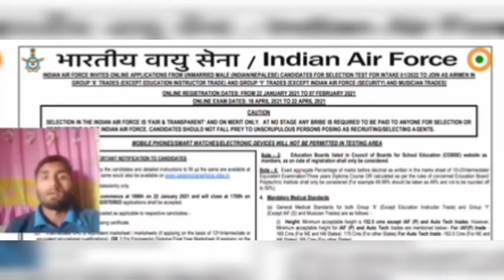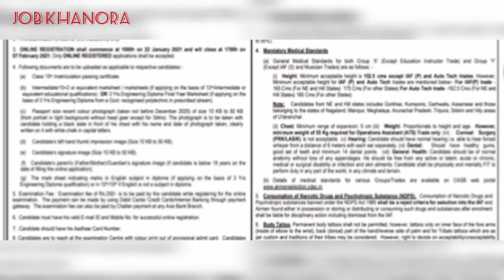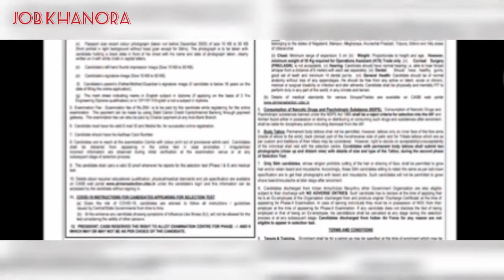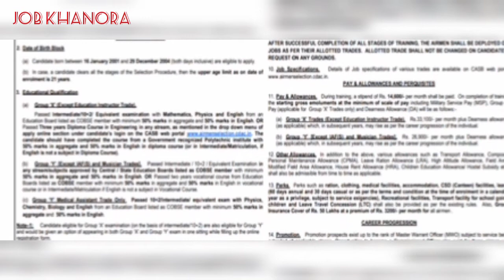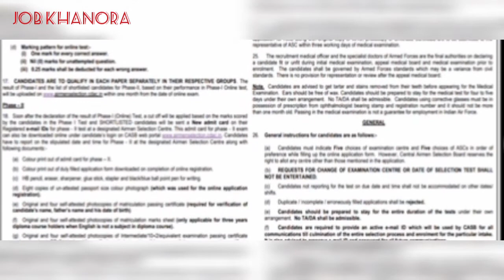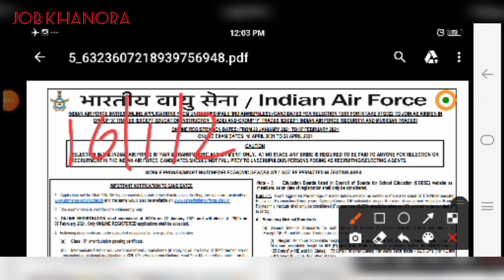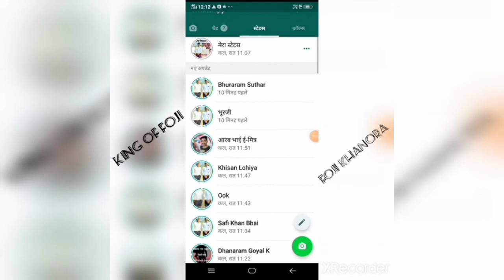indianairforcebharti. Indian Air Force bharti/इंडियन एयरफोर्स 2021 आ गई भर्ती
Indian Air Force Bharti agai hai aap is channel ko subscribe Jarur kijiye Sarkari bharati Jankari Di Jaati Hai aap is channel ka full support kijiye aapko job DilNa Mara Karya hai aap apna Pyar Ki channel per banae rakhen Jay Hind Jay Bharat

आप इस चैनल पर पहली बार है तो इस चैनल को सब्सक्राइब कीजिए साथी बैल आइकन दबाना नहीं भूलने जब भी नई नई भर्ती आएगी तब आपको सूचना दी जाएगी इस चैनल के माध्यम से आप इस चैनल को सबसे पहले सब्सक्राइब शेयर जरूर करें आपकी छोटी सी मेहनत हमारे लिए बड़ी साबित हो सकती हैं और आपको ऑफलाइन या ऑनलाइन पक्षियों की जानकारी दी जाएगी जय हिंद जय भारत